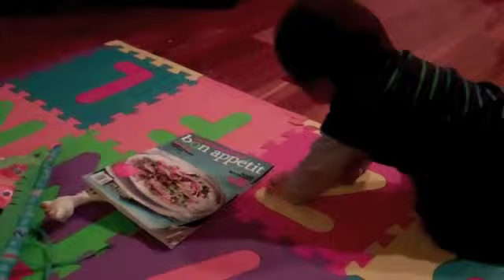Meier's 1st Quarter Adventure, 2011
Meier's adventure Jan-Jun 2011

Troop 170 Court of Honor
Playing Bionicle
SUV ride with Micholl playing
Dishwasher action
Summer in the City 2011, SJSU